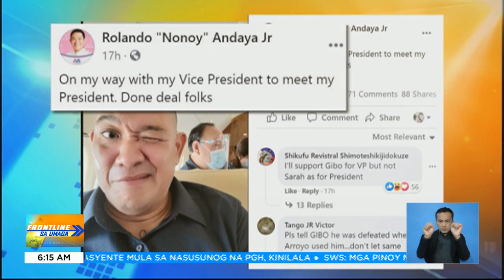Sara-Gibo tandem, kasado na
FrontlineSaUmaga | Kasado na ang tambalang Davao City Mayor Sara Duterte at Gibo Teodoro para sa 2022 elections, ayon kay dating Camarines Sur 1st District representative Rolando Andaya Jr.